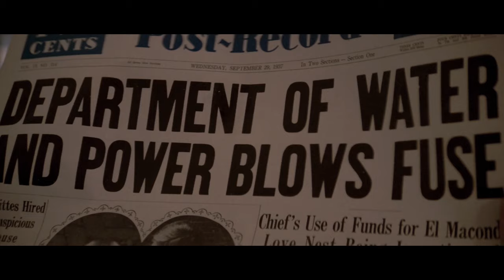Chinatown -- What Makes This Movie Great? (Episode 89)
It's an LA Noir detective story. Let's review and analyze Chinatown. This video discusses the classic detective movie starring Jack Nicholson, Faye Dunaway, and John Huston, directed by Roman Polanski.